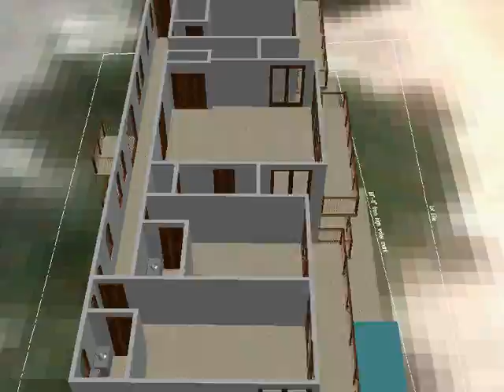Cayman Island Beachfront House Option B 3rd Floor